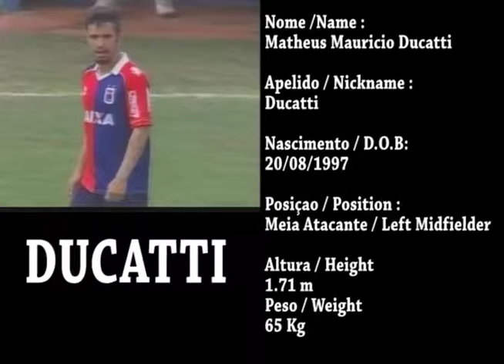Matheus Ducatti / Meia atacante / 2016